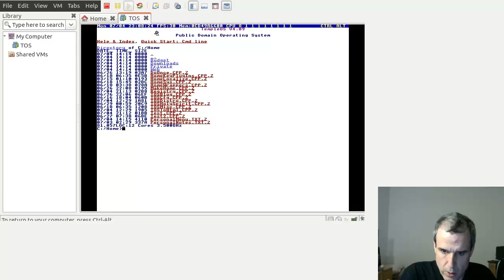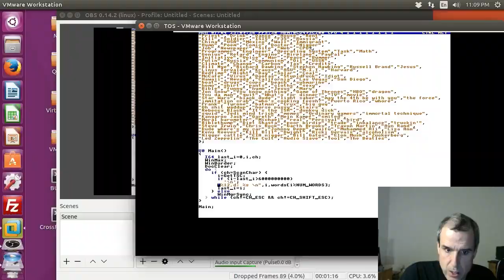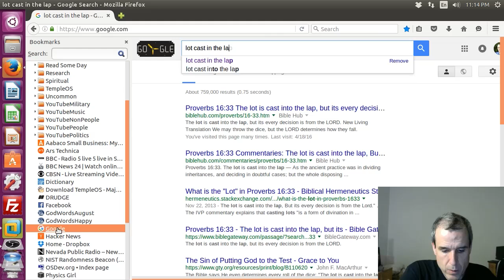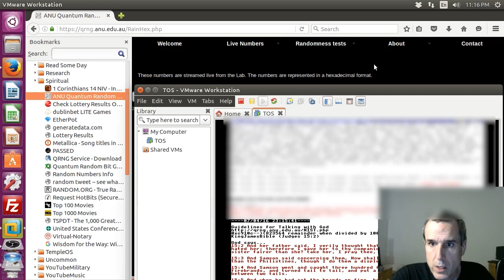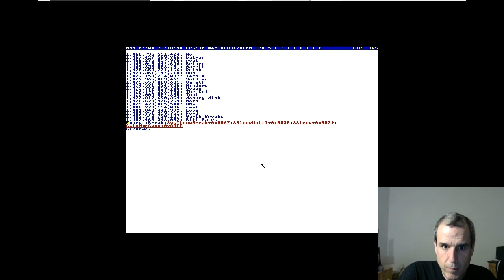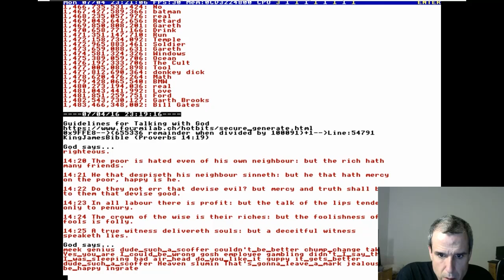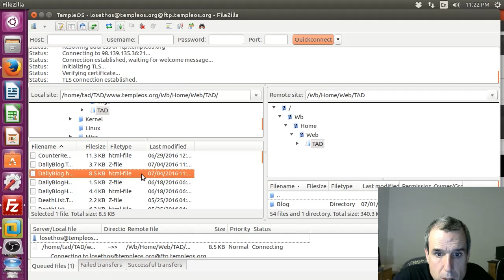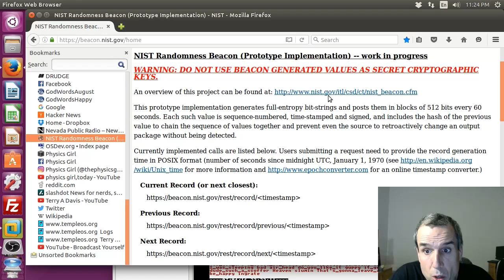⚠️689 - Frazier, God And Random Numbers (TempleOS | Livestream) [2016]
Full File Name: 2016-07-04T00:02:00+00:00 - Terry A Davis Live Stream (GntKUEdHV-Q).mp4